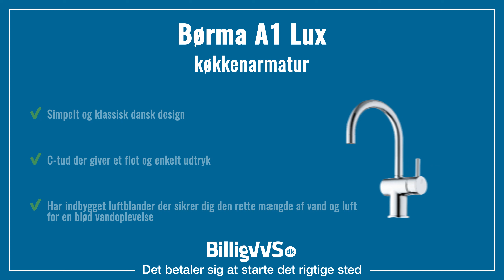Børma A1 Lux håndvaskarmatur EAN: 5708559024281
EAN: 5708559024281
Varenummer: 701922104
Type: håndvaskarmatur